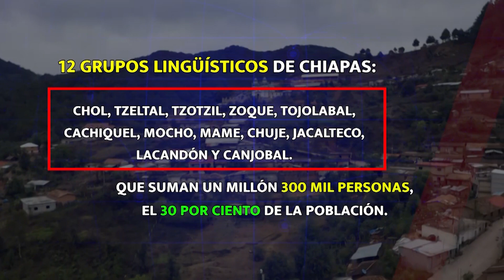ESP Usos y costumbres de los pueblos